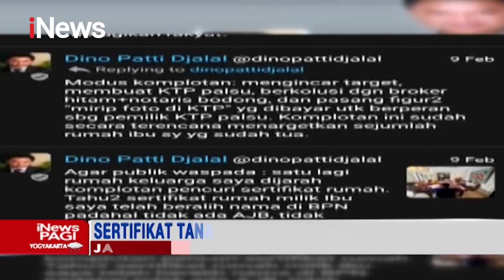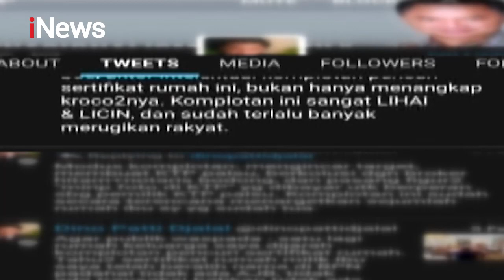Dino Patti Djalal Ungkap Penipuan Sertifikat Tanah Ibunya - iNews Pagi 12/02